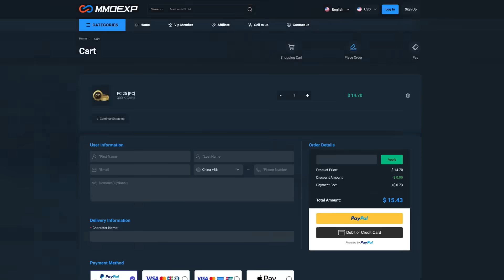I'm Full Sending this MUST DO Icon SBC... FC 25 ULTIMATE RTG #44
In this FC 25 RTG video we have a massive decision to make... Max 90 ICON SBC or save fodder for another mystery ICON SBC on the FC 25 Road to Glory in Ultimate Team.